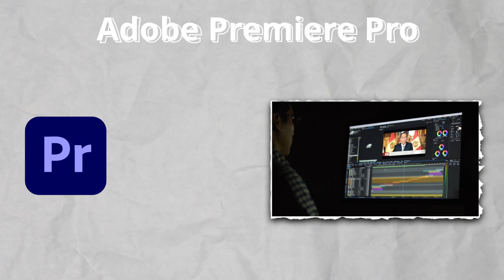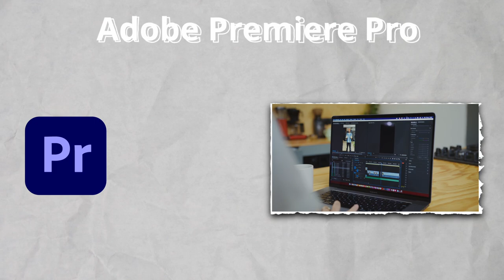✔️Los 5 MEJORES EDITORES de VÍDEO Para Creadores de Contenido 2024🎬